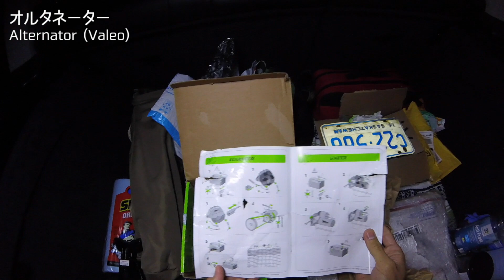【BMW X5】コントロールアーム、オルタネーター、ジャッキポイントアダプターが届きました Control arms and other parts for BMW X5 E70 4.8i 2008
続々とパーツが到着、気分も上がります！よく考えてみると各国から取り寄せることになったパーツたち。やっと手元に届きましたので、チェックして修理の準備をしていきます。

Replacement parts have arrived for BMW X5 E70 4.8i 2008

オルタネーター X5 E70 4.8i用 Alternator For 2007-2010 BMW X5 4.8L V8:

フロントコントロールアームセット BMW X5 Front Control Arms Set:

■関連動画

【BMW X5】このキーキー音の原因はコントロールアームのブッシュだと思い込んでパーツをオーダーしてみた 笑 Worn out Lower Arm on BMW X5 E70 4.8i 2008

【キーキー音】BMWの足回りの異音の原因はなに？ Squeaking noise from the front end on BMW X5 E70 4.8i 2008

【電圧をモニター】クイックチャージ3.0機能付きクルマ用電圧計 Quick Charge 3.0 Voltmeter on BMW X5 E70 4.8i 2008